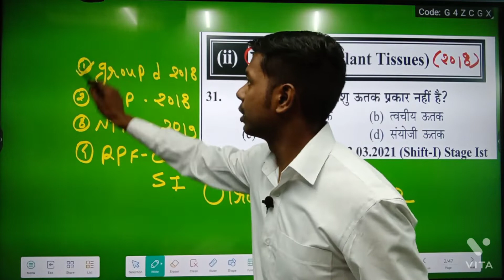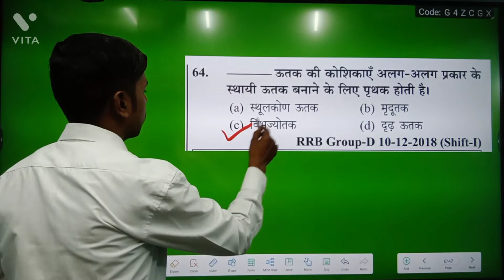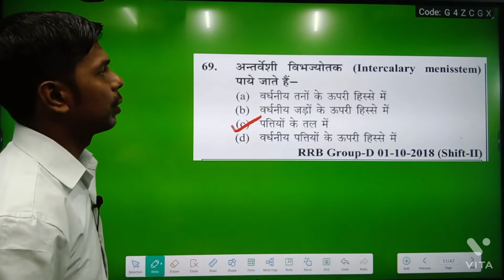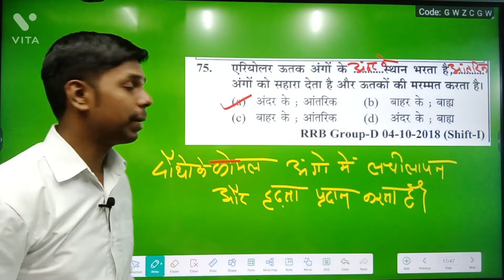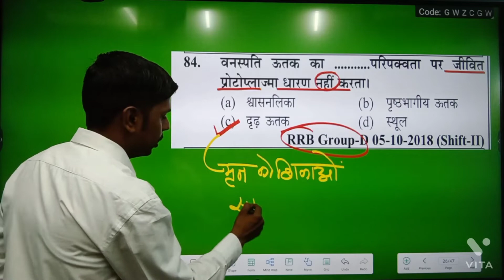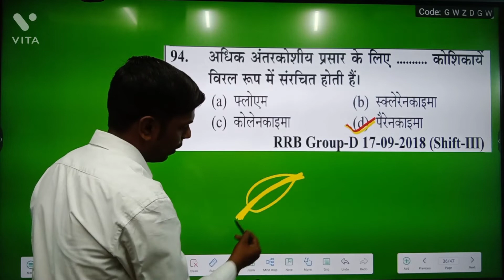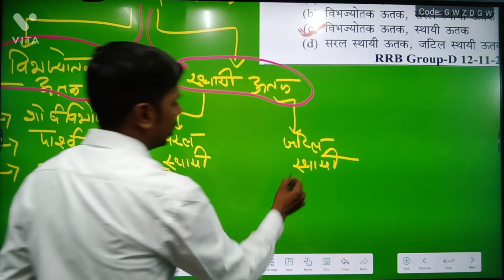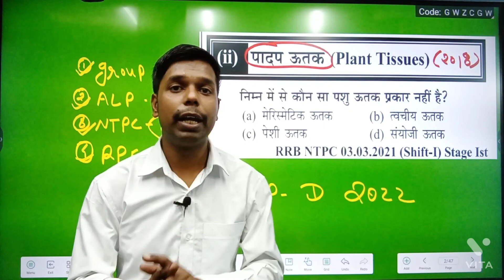Plant Tissue MCQ | पादप ऊतक | plant tissue question | plant tissue previous year paper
Group_D_2018_Science group_d_gk
rrb group d paper solution

Group_D_2018_Paper_Solution group d gk class
group d science
rrb

RRC_Group_D_2022
rrb group d previous year paper pdf

RRB_Group_D_Science_gk_gs group previous year science question

Group_D_2022_Prepration
Group d exam 2018 previous year paper

Group d previous year science

RRB_Group_D_2022
group d previous year paper solution

17 सितंबर 2018 2nd Shift
Group 2018 Previous Year Paper Solution rrb_group_d_previous_year_paper

group d 2018 previous year paper
group d 2018 previous year paper pdf
study in hindi
dabang classes
group D strategy 2022
Group D
group D ki taiyari kaise karen

railway marathon classes
md classes complete maths
rrb group d complete marathon
12 hour marathon for railway exams complete maths by satyam sir
rrb ntpc complete math
railway bharti
rrb group d math Satyam Sir
group d exam date
rrb group d math revision
Railway Group D Exam
Group D Marathon
Group D Exam kb Se

Group d previous year gk question
Group d previous year gk questions
Group d previous year science question
Group d previous year science questions
Group d 2018 science
Group d 208 science question
RRB GROUP D SCIENCE MOCK TEST
RRB GROUP D SCIENCE PAPER 2021
RRB GROUP D SCIENCE MOCK TEST-1 RRB GROUP D SCIENCE PAPER 2021
RRB GROUP D SCIENCE PREVIOUS YEAR QUESTION
rrb group d science questions
rrb group d science previous year question paper
GROUP D SCIENCE PAPER 2021
GROUP D SCIENCE 2018
rrb group d science
rrb group d gk/gs/ga

complete Railway group-D MCQ
# All 135 Shift
All 13,500 MCQ of Railway Exam Railway Group-D
railway previous year
Rrb 2018
Railway Group-D previous year 2018 #2018 Railway MCQ
Railway one liners mcq 2018
# Previous Year Group-D 2018 complete Group-D 201
RRB Group-D 2018
Railway all shift exam paper
Railway 135 shift MCQ

Railway Group D ALL Shift Official Paper
RRB Group D all shift Question

# All 135 Shift
railway previous year
Rrb 2018

Group d exam 2018 previous year paper Group_D_2022_Prepration
group d
group d 2018
dabang classes
group d ki tyari kaise kare
Group d previous year question
Group d science question
railway previous year

RRB_Group_D_Science_gk_gs
group previous year science question
rrb
rrb group d
group d
group d previous year paper pdf
Group d previous year science question group d class
group d live class

Plant Tissue
पादप ऊत्तक
plant tissue science
plant tissue by khan sir

biology question
plant tissue khan sir
khan sir
biology question by khan sir
ssc
railway ntpc cbt2
railway group d
science biology question